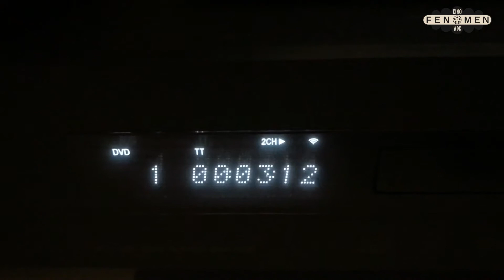"Być jak Ignacy. Rozpalamy Płomień Wiedzy" 16.03.2018 r.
16 marca 2018 roku, kino Fenomen pomogło w realizacji projektu "Być jak Ignacy. Rozpalamy Płomień Wiedzy", w którym udział wzięły dzieciaki ze szkoły podstawowej w Małogoszczu i Leśnicy.